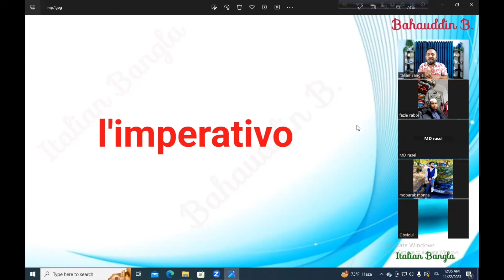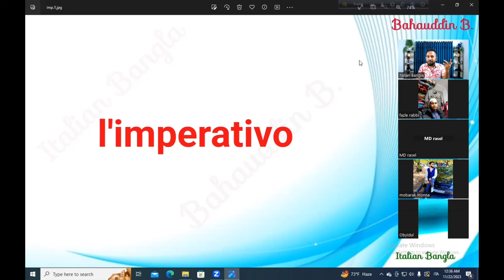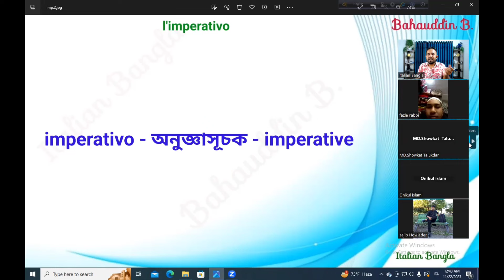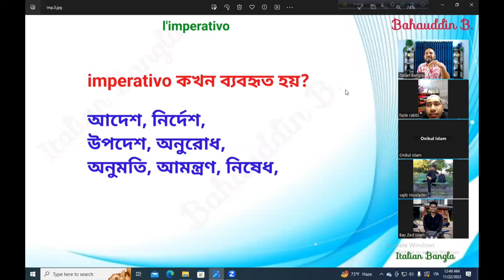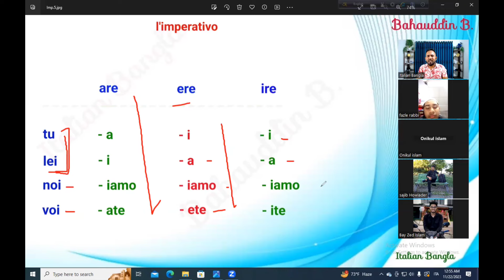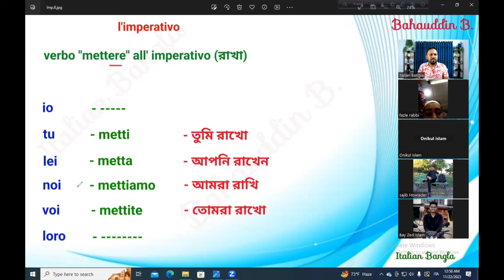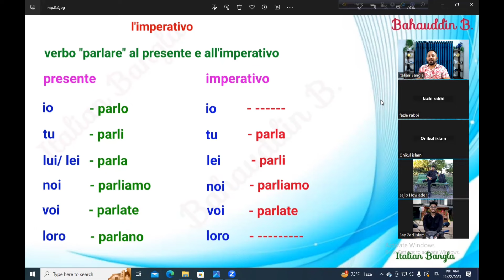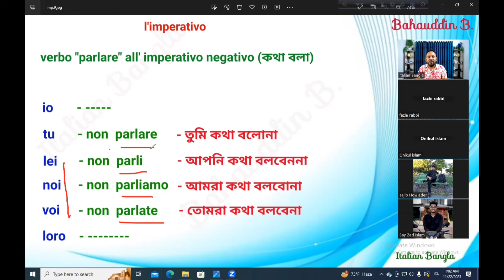italian language - 13 (first part) ইতালিয়ান ভাষার আদেশ সূচক (imperativo) এগুলো জানতেই হবে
এই ভিডিও থেকে খুব সহজে ইতালিয়ান ভাষা ভাষা শিখুন